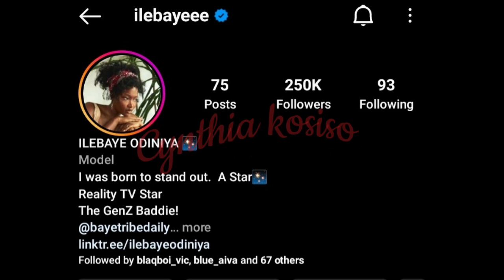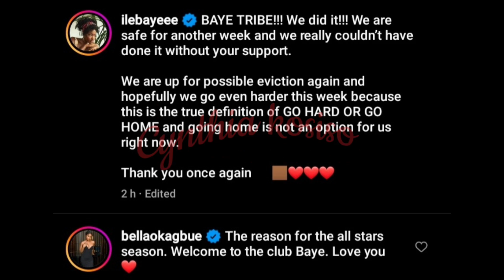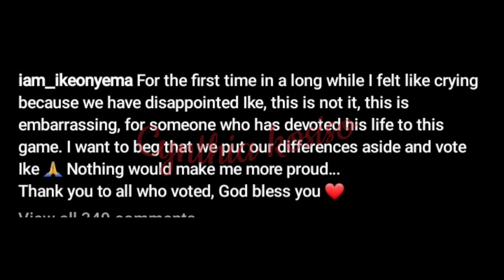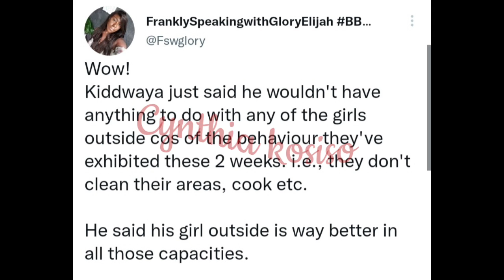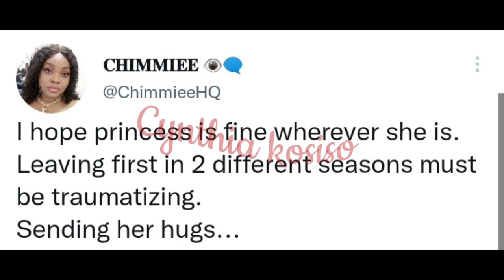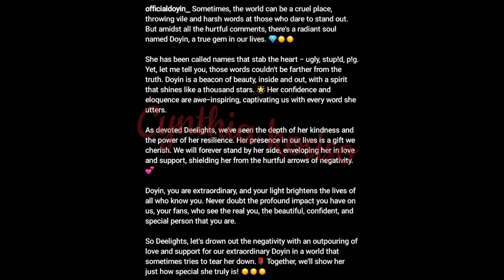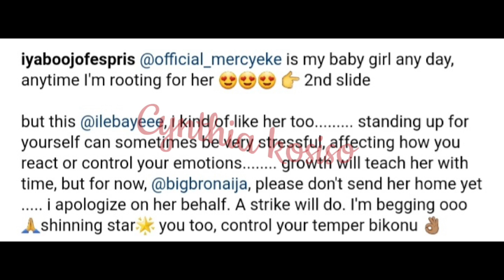Bella shows love to Illebaye/Kiddwaya says Illebaye would be evicted next week/Khosi had an ACCIDENT